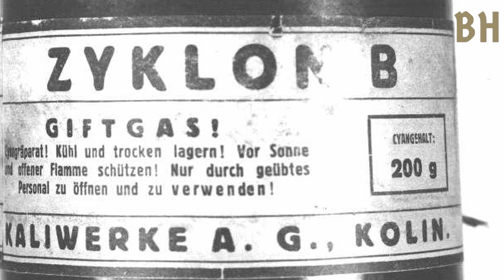Así era vivir dentro de un Campo de Concentración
Al finalizar la segunda guerra mundial, las fuerzas aliadas se encontraron
con una horrible sorpresa. El 27 de enero de 1945 entraron al campo de
concentración de Auschwitz encontrando una trágica escena de exterminación masiva una escena que el mundo nunca había visto antes.

Después de que Alemania empezara la segunda guerra mundial e invadiera
Polonia, la Schutzstaffel o mejor conocidas como las ss convertirían a
Auschwitz 1 en un campo de concentración. Más tarde darían inicio a
un segundo Auschwitz, Auschwitz Birkenau, el cual se convertiría en lugar
de inimaginables atrocidades.

De las 1 millón y 300 mil personas que fueron enviadas a Auschwitz
1 millón y 100 mil fueron asesinadas.
Esa gran cantidad de personas asesinadas es impactante, pero el mundo
pronto sería impactado aún más cuando los sobrevivientes
contaron las atrocidades que sucedieron él los campos de concentración.

00:00  Cómo era VIVIR EN UN CAMPO DE CONCENTRACIÓN?
00:29  Creación de los campos de concentración
01:30  La solución final
07:38  El día comienza
09:57  Josef Mengele: El ángel de la muerte
10:46  La liberación